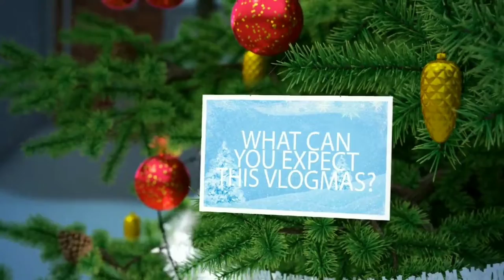VLOGMAS DAY 18| VEGAN NOG| IS VEGAN NOG AS GOOD AS THE REAL THING?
Tis the season for treats and most important egg nog!. But i am currently a vegan and i am not a big fan of eggs even if i wasn't a vegan but i did love egg nog at one point and i love to have it around the holidays. So i decided to look for a vegan replacement and surprisingly i found not 1 not 2 but 3 options! which is very surprising because just a few months ago it was hard to even find no dairy milk in my local grocery store.

TO PURCHASE A CURVEFIT TRAINER